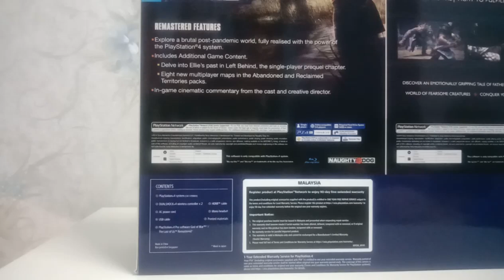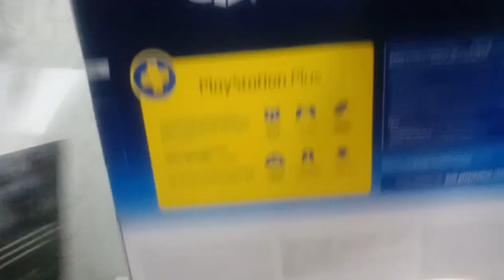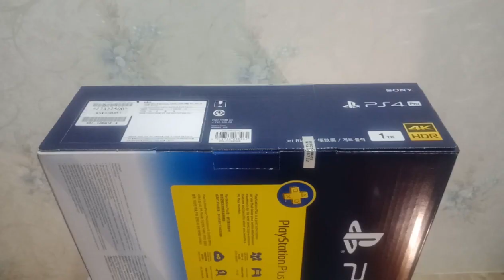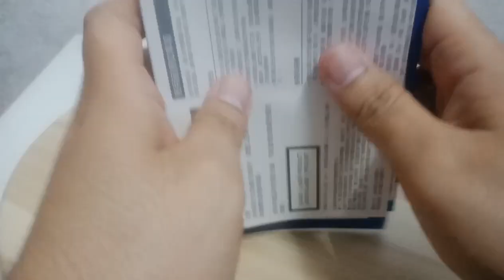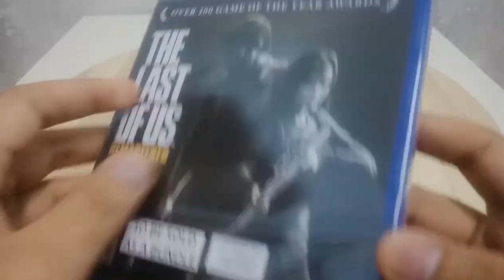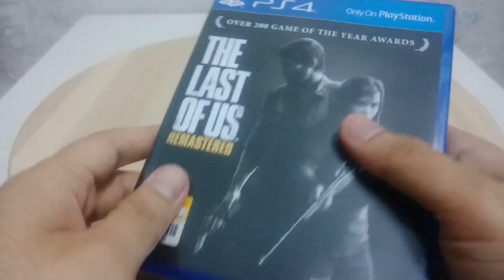Unboxing Playstation 4 Pro (PS4 Pro)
Unboxing Playstation 4 Pro Bundle (PS4 Pro)

- Playstation 4 Pro (Jet Black)
- 1TB Hardisk Drive
- 2x Dualshock 4 wireless controller (Jet Black)
- 1 Year Sony Warranty
- 1 Blue-ray Disc God Of War
- 1 Blue-ray Disc The Last Of Us (Remastered)

Playstation 4 you can buy at your nearest sony centre or authorized seller.